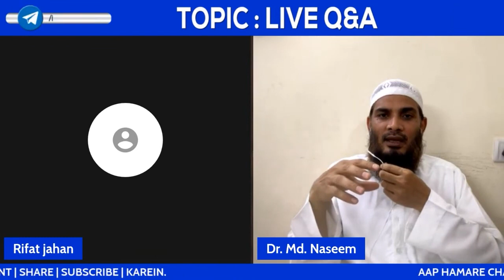Mangni Ke Waqt Ladki Apne Aapko Kitna Zaahir Kar Sakti Hai? by Dr. Mohammad Naseem Madani iPlus TV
UPI : donateilm@icici